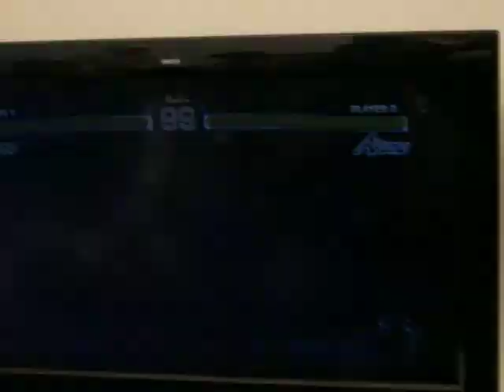SSFIV TOURNAMENT AT GAME ON! AT UCLA JR RODRIGUEZ ( AKUMA ) VS SIMON ( M.BISON )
JR RODRIGUEZ ( PIKACHUAKUMA ) VS SIMON... AKUMA VS M.BISON...  SSFIV SUPER STREET FIGHTER IV TOURNAMENT AT GAME ON! AT THE UCLA CAMPUS ON XBOX 360 ON 07-28-10... SUPER STREET FIGHTER IV...